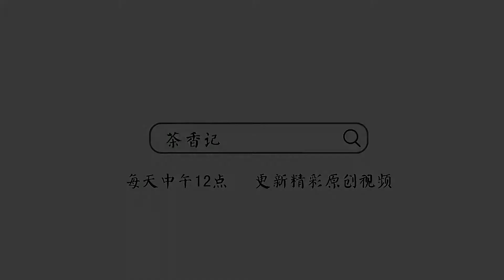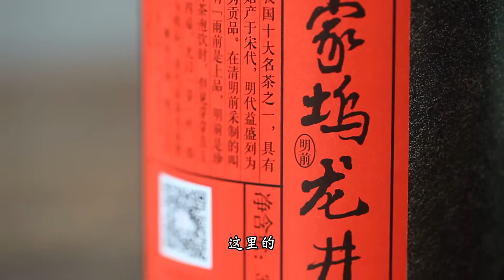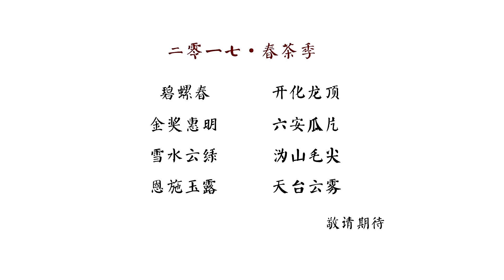[茶香记·生活家] 明前龙井 这次没赶上 又要等三年